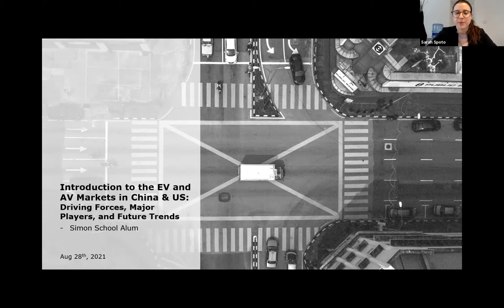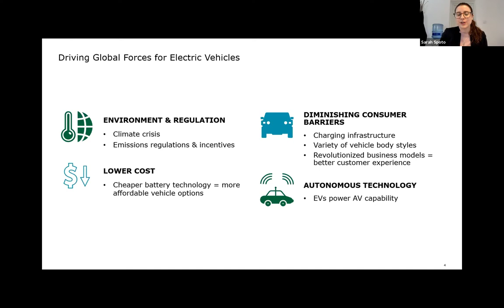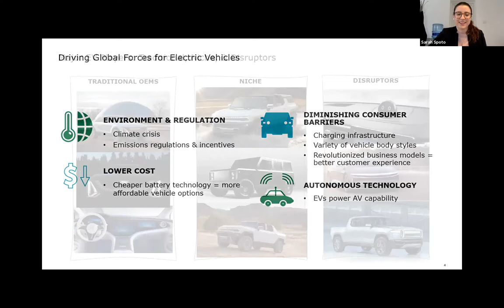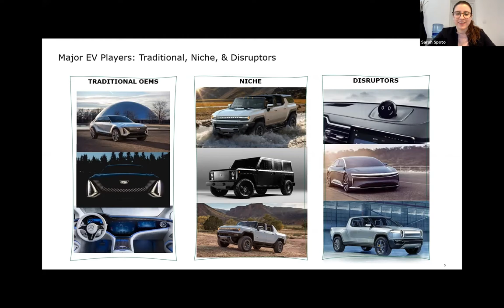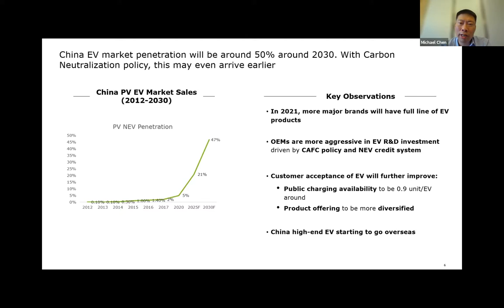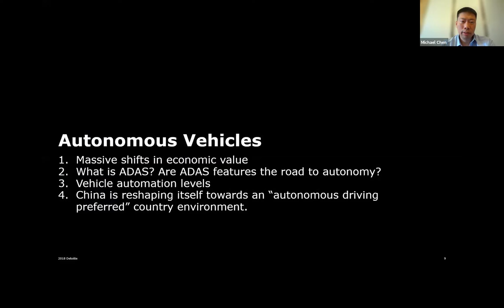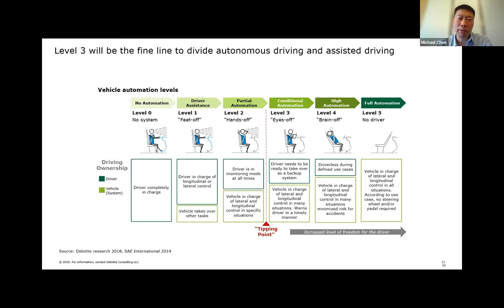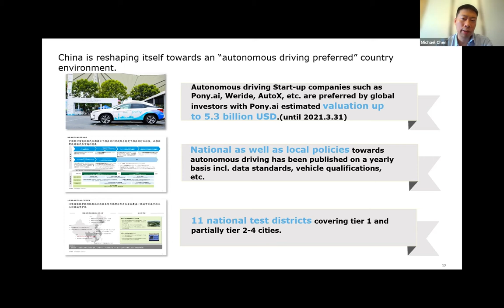Introduction to the Electric and Autonomous Vehicle Markets in China and the US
The Benet Career Management Center proudly offers a China alumni webinar, Introduction to the Electric and Autonomous Vehicle Markets in China and the US: Driving Forces, Major Players, and Future Trends

Enjoy a dynamic presentation from Michael Chen '02S (MBA), Partner at Monitor Deloitte, and Sarah Spoto '17S (MBA), Strategic Brand Manager for the GM China Premium Import team. Chen and Spoto discuss the driving forces, major players, challenges, opportunities and trends in the electric and autonomous vehicle markets in China and the US.